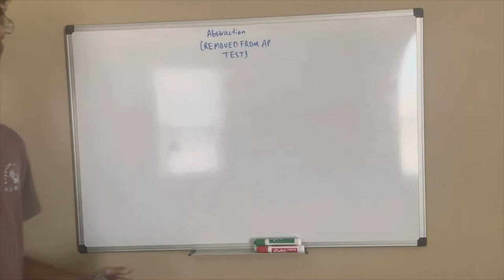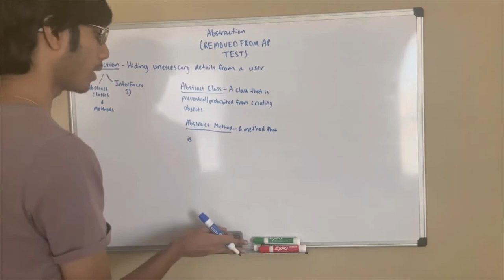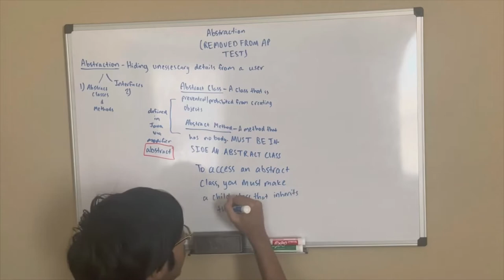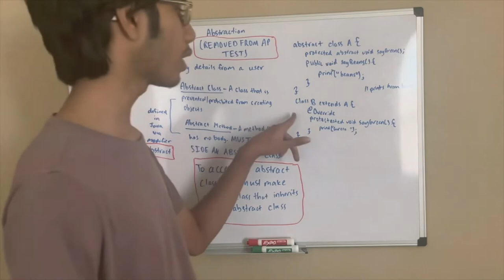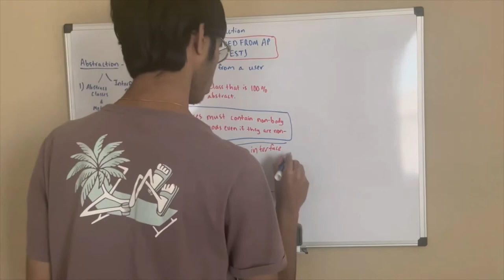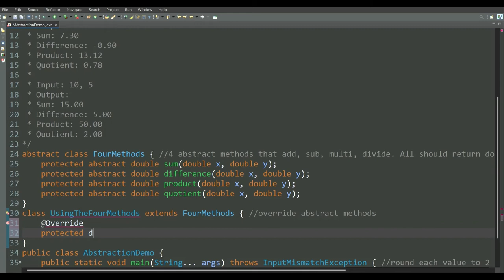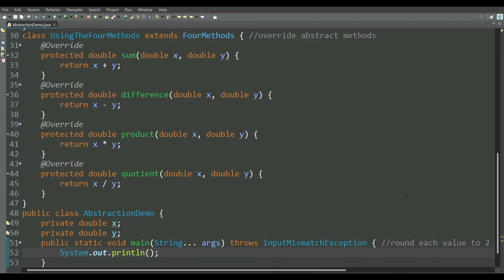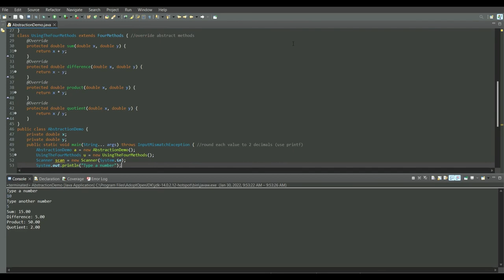Abstraction in Java